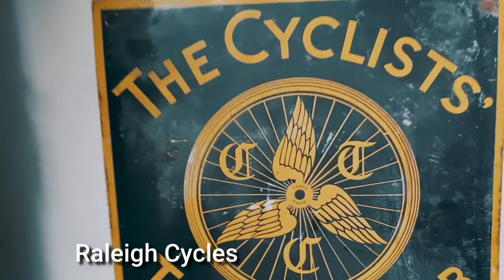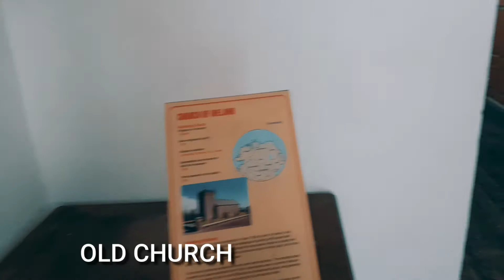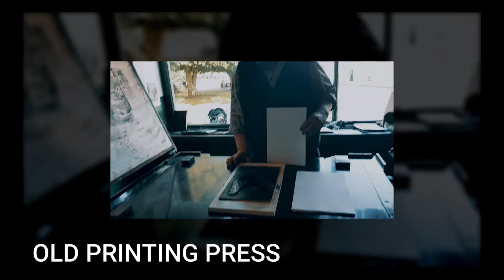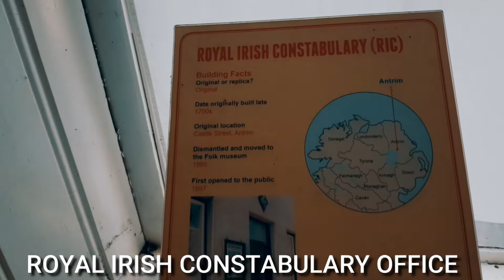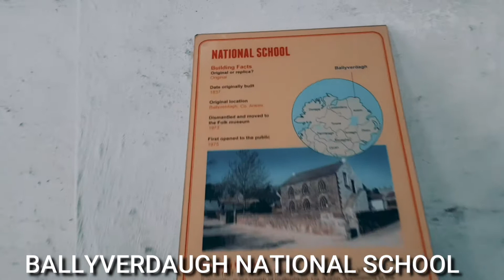The Folk Museum Northern Ireland with Orshy and kids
Boyet&Nena Channel

This is a very late upload.

Filipino - Northern Irish Family Vlogs - Our family with Orshy and kids @ the folk museum in Belfast, Northern Ireland 2019.